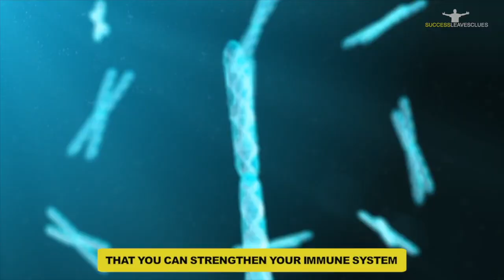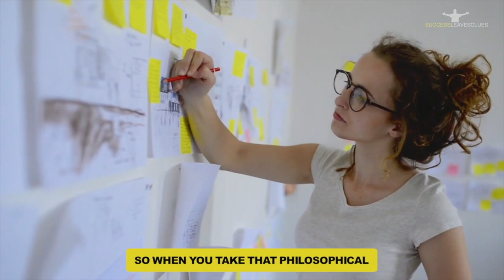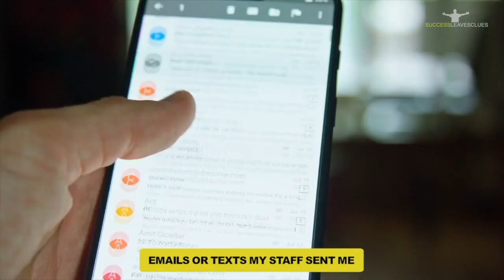Create a Predictable Future - Dr. Joe Dispenza [ LAW OF ATTRACTION ]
Escape the matrix, live the laptop lifestyle, and create financial freedom

Dr Joe Dispenza is an international lecturer, researcher, corporate consultant, author, and educator who has been invited to speak in more than 33 countries on six continents. As a lecturer and educator, he is driven by the conviction that each of us has the potential for greatness and unlimited abilities. In his easy-to-understand, encouraging, and compassionate style, he has educated thousands of people, detailing how they can rewire their brains and recondition their bodies to make lasting changes.

►For more Dr. Joe Dispenza motivational videos on youtube including how to Create a Predictable Future, how to manifest what you want in your life, the most powerful law of attraction technique to manifest what you want, the most powerful law of attraction technique to manifest what you want fast, Joe Dispenza interviews youtube, plus motivational speeches, please subscribe to our channel

✅ Dr Joe Dispenza - How To Strengthen Your Immune System Fast 🦠😷💉 [THEY DON'T WANT YOU TO KNOW THIS❗]

►Inspired By:

👉 LISTEN EVERY DAY! The Secret of Waking Up Early | DR. JOE DISPENZA - Law of Attraction Coaching

🎥Video footage: all video footage used is licensed through Videoblocks.

We make these videos with the intention of educating others in a motivational/inspirational form. Our understanding is that it is in correlation to Fair Right Use, however, given that it is open to interpretation, if any owners of the content clips would like us to remove the video, we have no problem with that and will do so.